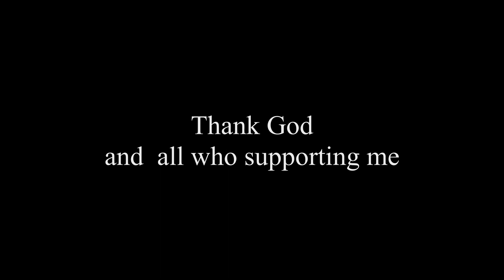Easy Abstract Painting Technique using acrylic colors/ Shining Vibe/ Abstract series demo 3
My name is Shaine Sebastian
Now living in banglore. But actually from kerela.Wayanad is my district. In my family my mom, younger brother and my sister are ther. I am a physically handicapped person. I have worked in one or two places in my life. I started my youtube channel during the last lockdown. I want to make this a career and live in the future. For a person like me, I believe that youtube is a career field that suits anything. I am currently working hard for it.